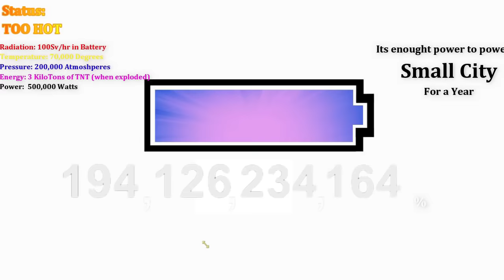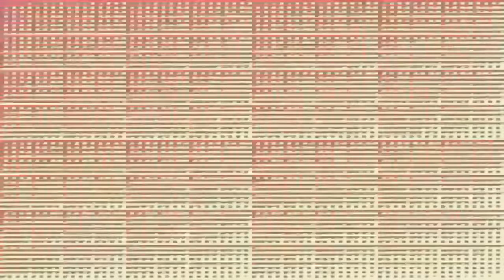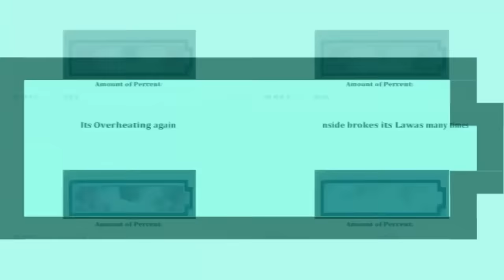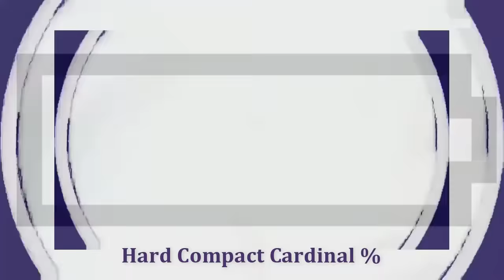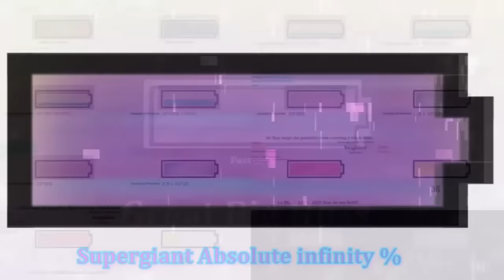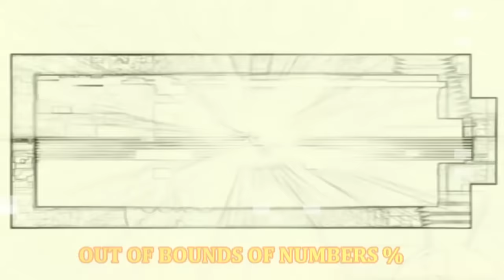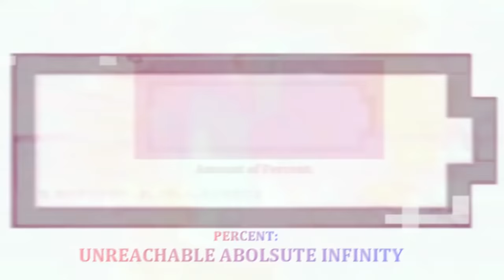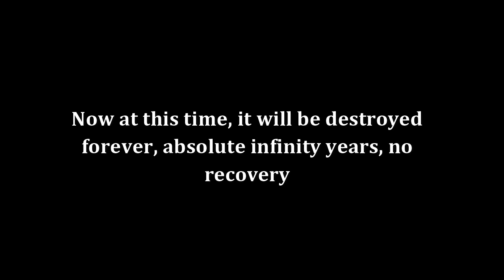Battery Overcharging to 𝗔𝗕𝗦𝗢𝗟𝗨𝗧𝗘 𝗘𝗩𝗘𝗥𝗬𝗧𝗛𝗜𝗡𝗚 𝗣𝗘𝗥𝗖𝗘𝗡𝗧!!!!!!!!!!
How even possible to charge over than a Absolute Infinity Percent!!!
Its breaks All of physics and Laws.

⚠️ HEADPHONES WARNING⚠️

A absolute Infinity shield is applied to see the beyond absolute infinity.

- Some videos from Yellow sheep And Blue Shep / Algodoo / Minecraft / Numbers 8x speed / more!

7 Days to complete (total: 21 Hours) - Video over a hour Long of physics breaking